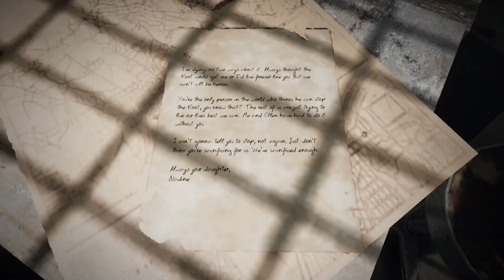Remnant: From the Ashes - Friendly Fire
My first experience with Remnant: From the Ashes with my friends Carlos and Andrew. Will we survive the session without mercilessly killing one another and/or getting mauled by eldritch horrors? Watch the video to find out!